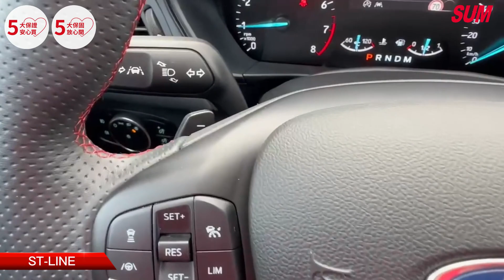【SUM中古車】2021年FORD FOCUS 1.5T ST-LINE 空力套件 換檔撥片 分區溫控 中控螢幕 IKEY 摸門 定速巡航 衛星導航 ACC跟車(屏東)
車商資訊：SUM大高屏汽車
LINE：pinhao
聯絡人：黃品皓
車輛資訊：2021年FORD FOCUS 1.5T ST-LINE
車輛售價：71.8萬
車輛所在： 屏東縣屏東市建國路485號